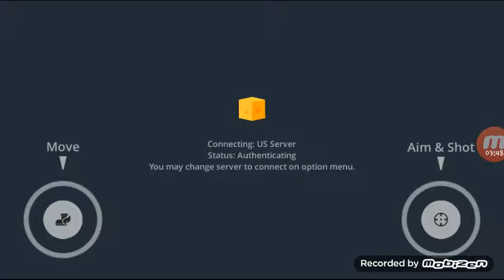January 13, 2019